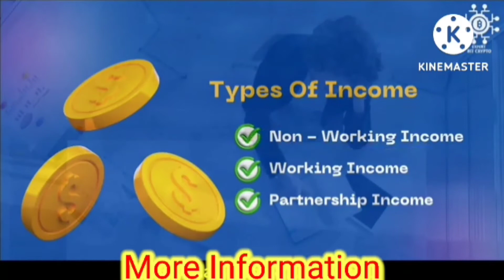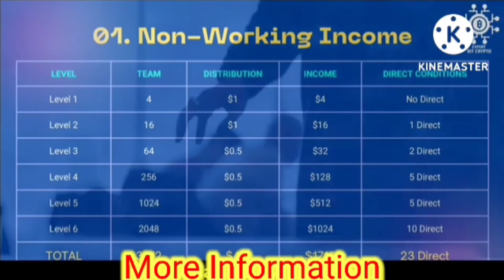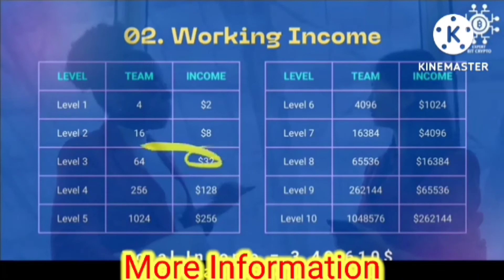Expert Bit Crypto Joining 10$, Autopool income 1716$ Join fast and earn huge income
EXPERT BIT CRYPTO💵
एक ऐसा बिज़नेस प्लान जिसमे  जुड़ने के बाद 100% दावे के साथ पैसा आएगा ही आएगा

🎴𝐃𝐄𝐏𝐎𝐒𝐈𝐓 𝐀𝐌𝐎𝐔𝐍𝐓
ONLY 10$

Income Type

1-non-working income
2-working income
3-Partnership income

👉🏻सबसे अहम और खास

आपके जोइनिंग करते ही वर्ल्ड वाइड जोइनिंग आपके नीचे आना शुरू हो जाती है फिर चाहे आपने अपनी id को active करवाया है या  नही ,, आपके जोइनिंग टाइम से ही   non-working पूल में profit आना शुरु हो जाता है

Non-Working पूल में सिर्फ 6 लेवल है जो अपने आप किसी भी टाइम ,, किसी भी दिन पूरे वर्ल्ड से आने वाली जॉइनिंग से पूरा हो जाता है
Non-Working का टोटल profit = 1716$ डॉलर है जो आपको मिलना ही मिलना है बस इस प्रॉफिट को लेने के लिए कुछ ruls आपको follow करने पड़ेंगे
1👉non working income

LEVEL TEAM  PROFIT

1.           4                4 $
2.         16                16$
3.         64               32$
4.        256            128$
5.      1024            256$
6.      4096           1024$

2👉working income

LEVEL TEAM  PROFIT

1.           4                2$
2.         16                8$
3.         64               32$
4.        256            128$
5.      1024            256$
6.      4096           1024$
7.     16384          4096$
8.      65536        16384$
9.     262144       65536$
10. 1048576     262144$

3👉 Partnership profit

जब आप जॉइन होकर अपनी id को ग्रीन करते हो और अपने नीचे 23 एक्टिव डायरेक्ट को पूरा करते हो तो आप पार्टनर बन नाते हो
अगर आप अपनी टीम में नीचे दिए चार्ट को पूरा करते हो तो आप कंपनी के पार्टनरशिप की इनकम का लुप्त उठा सकते हो

1👉PRINCIPAL RANK...5 लोगों को अपनी टीम में पार्टनर बनाता है तो उसको 5% C .T. O.

2👉PROFESSOR RANK... 5  लोगों को अपनी टीम में principal बनाता है  उसको 10% C.T.O.

Payment mode -- USDT
Daily withdrawal
Admin charge - 10%